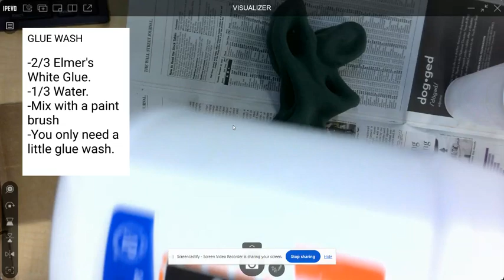Glue Seal Wash for Floral Foam Sculpture